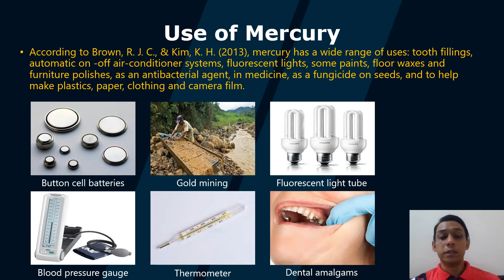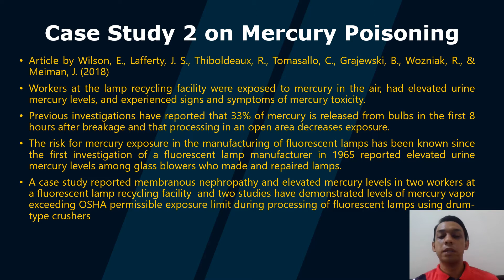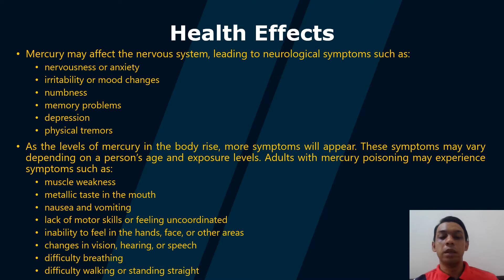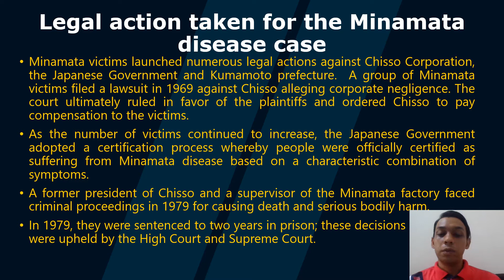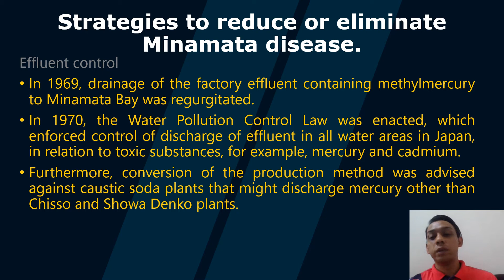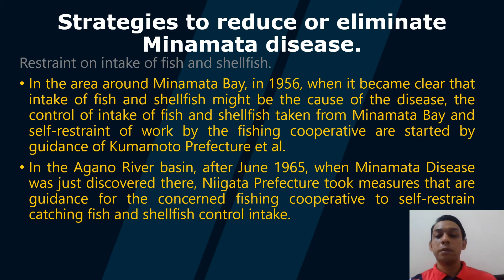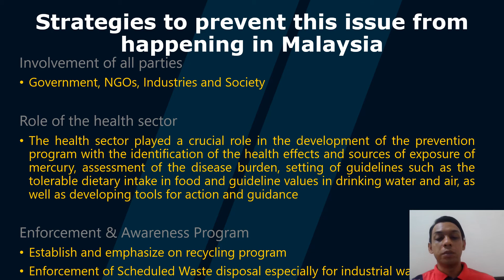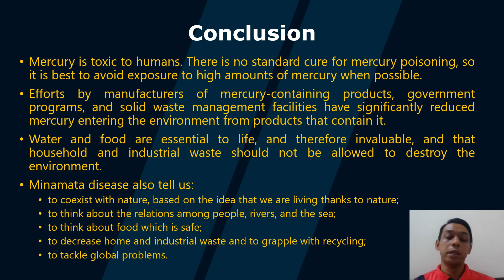XBEP4103 ENVIRONMENTAL HEALTH PRACTICES - MERCURY POISONING